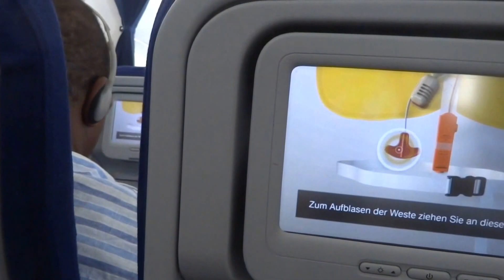Aruna & HAri Sharma flying Lufthansa LH 418 to Washington IAD from Frankfurt Jun 12, 2014